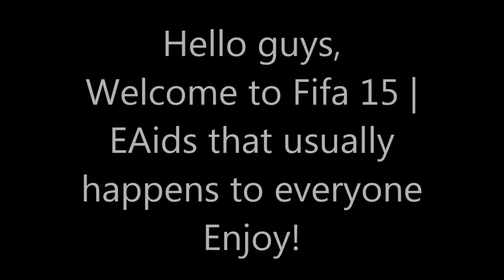Fifa 15 | EAids #1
EAids that usually happens to everyone :)